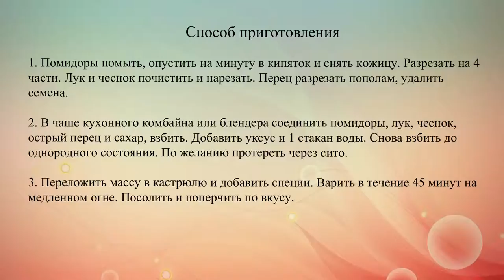Домашний кетчуп к шашлыку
Возьми на заметку рецепт приготовления вкусного томатного соуса, который является здоровой альтернативой магазинному кетчупу.